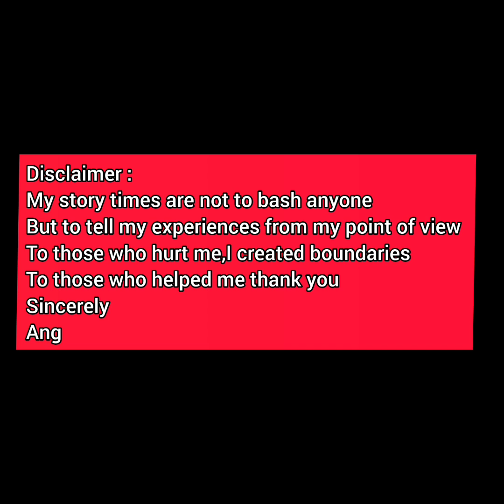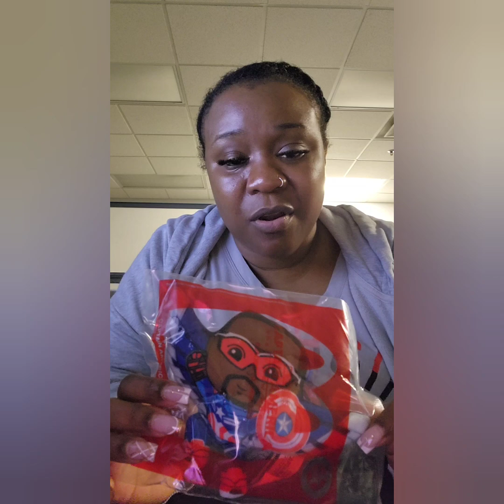STORYTIME| The Crazy Neighbor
Musician :   Otis McDonald

Sincerely Ang